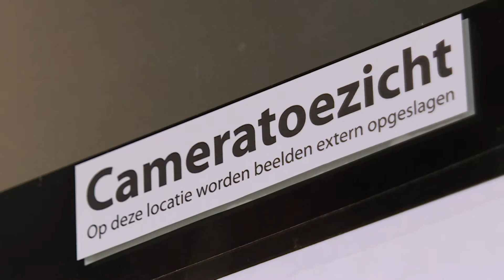Een Veilig Gevoel d.m.v. Camerabeveiliging-Alarm-Mistgenerator-Toegangscontrole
Een Veilig Gevoel B.V. is marktleider in Nederland op het gebied van camerabeveiliging met beeldopslag in de cloud, een bewezen veiliger manier van opslag dan via een recorder.

Een Veilig Gevoel BV
Kerkstraat 77
3341 LD Hendrik-Ido-Ambacht